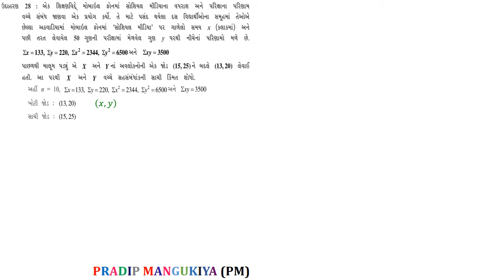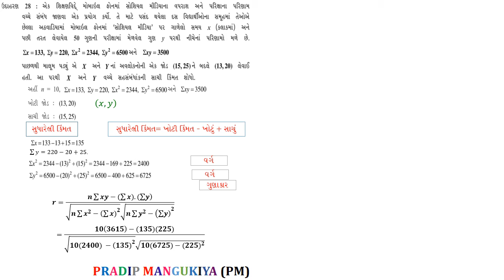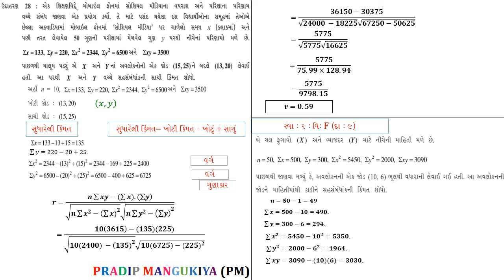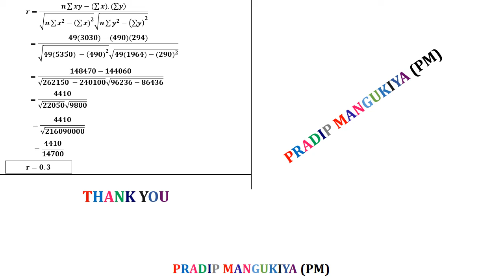STD 12 COM STAT //CH 2 સુરેખ સહસંબંધ//LEC 16 ભૂલ સુધારણા //surekh sahsabandh //std 12 com stat ch 2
Easy STAT/SPCC BY PM SIR
This channel makes to for higher study of standard 12 commerce's students and uses easy languages for them.
STD12COM,
STAT,
PRADIP,
MANGUKIYA,
PRADIP MANGUKIYA,
STD 12 COM STAT,
std 12 com stat ch 2,
std 12 com,
std 12 com stat ch 2 surekh sahasabandh,
easy stat,
easy method,
etution,
online education,
CH 2 સુરેખ સહસંબંધ ,
LEC 16 bhul sudharana,
ભૂલ સુધારણા,
surekh sahsabandh,
ankadashastr,
12 commerce stat video,